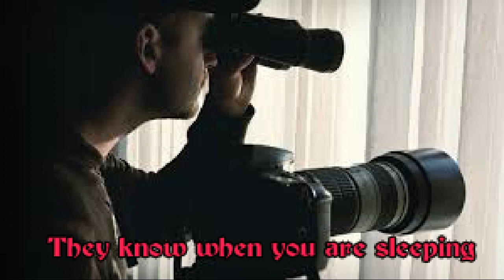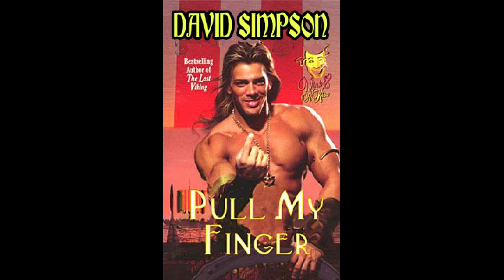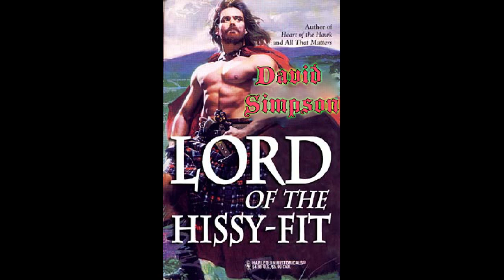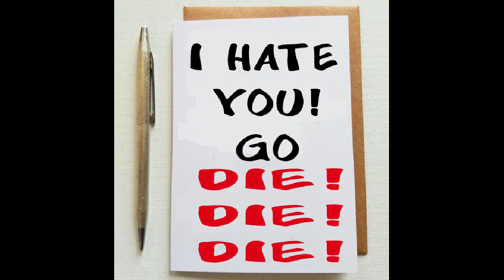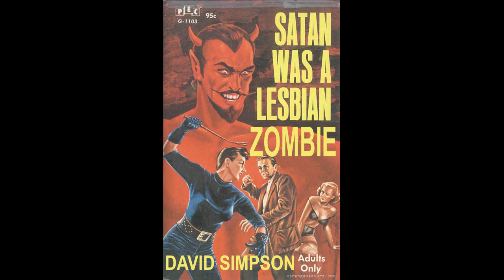Flash Fiction Fortnight - Sound Effects - By David A Simpson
As part of Good Morning Zompoc's Flash Fortnight Fiction feature, David A Simpson wrote and narrated a short original piece of zombie fiction.